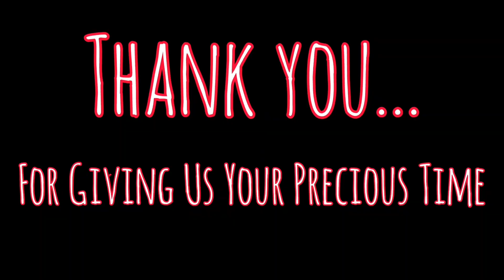Niramish Shukto | Daler Bori diye Shukto | Famous Bengali Authentic Shukto Recipe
Gmail ID: bengalicooking.kitchenlife

Hello Friends. I am Uma Roy, a housewife. My passion for cooking brought me here. You will get a video of some easy to cook, healthy and tasty recipes thrice a week. All I need is your love and support. If you have any query regarding any recipes you can always ask in the comment box, I will definitely reply. I will definitely try to prepare those dishes and that too in a easy and healthy way.